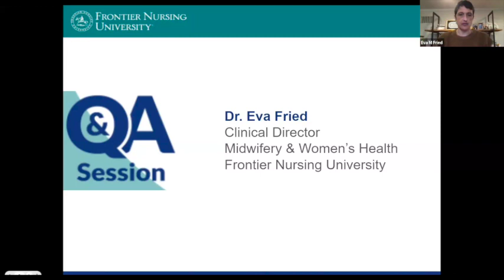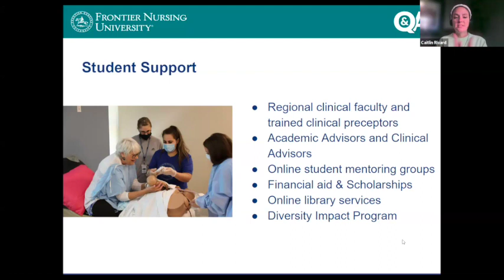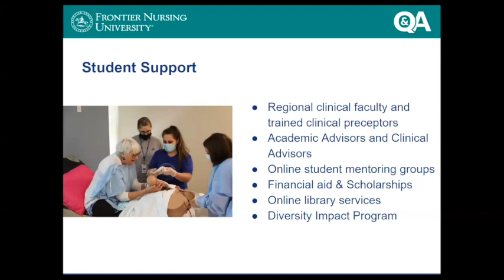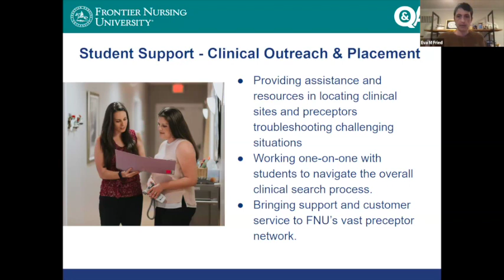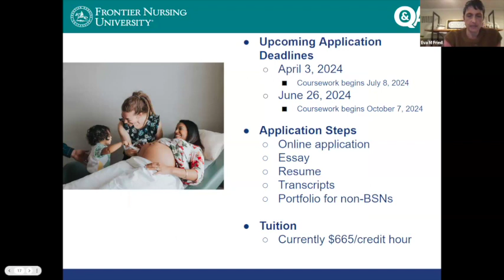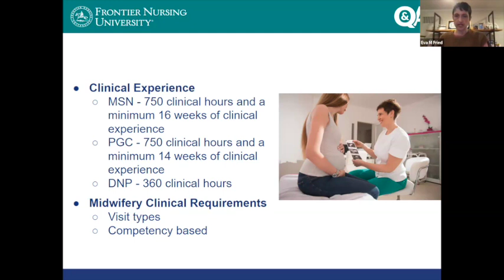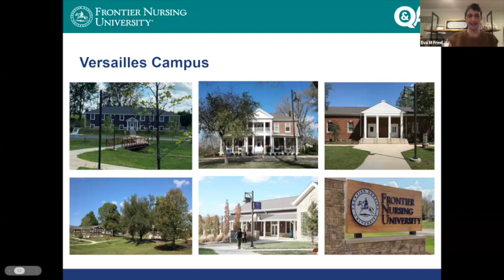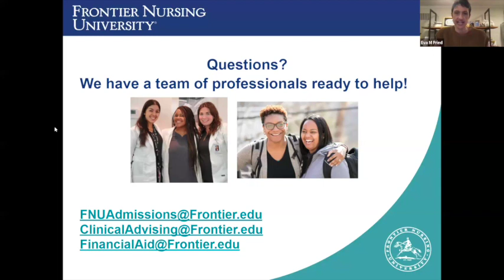Learn More About FNU's Certified Nurse-Midwife and WHNP Program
Frontier Nursing University offers a graduate Nurse-Midwifery specialty track and a Women's Health NP specialty track that can be pursued full- or part-time while completing a Master of Science in Nursing or a Post-Graduate Certificate. After earning an MSN or certificate, you have the option to continue on to the Doctor of Nursing Practice program at FNU.